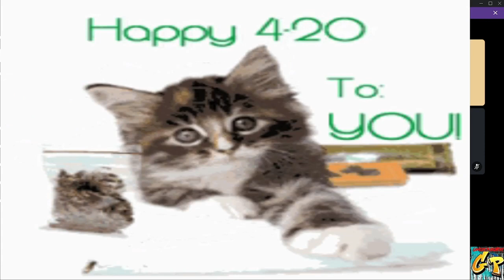Gp Studios presents with THANKS to KBGAMING and DREADMARE ZELDA TEARS OF THE KINGDOM with Rc Stylez